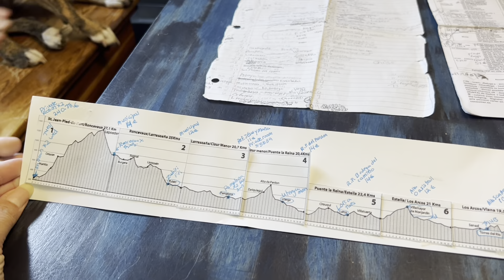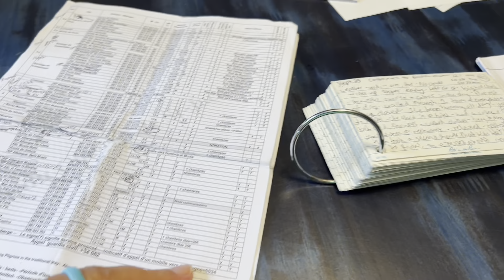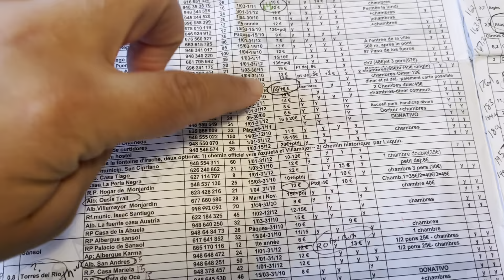The cost of the Camino Francis and Spain